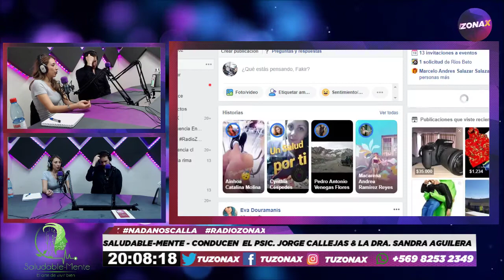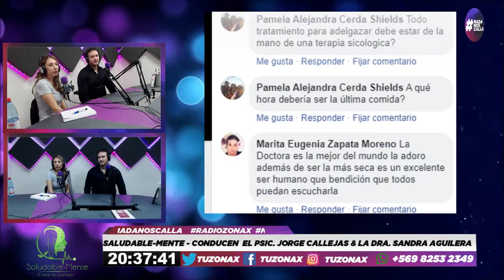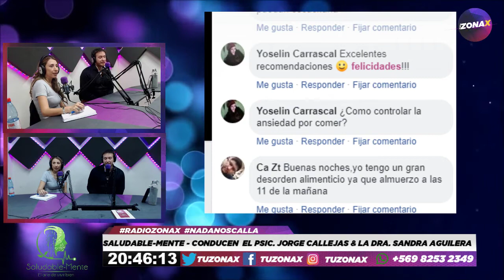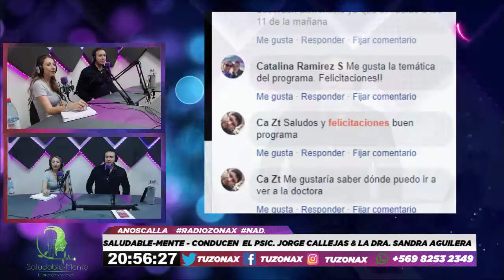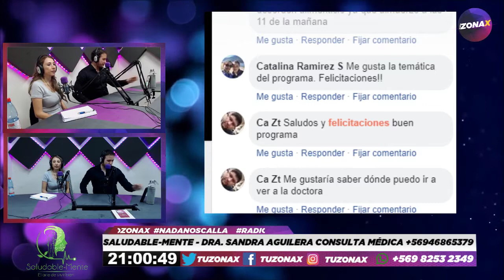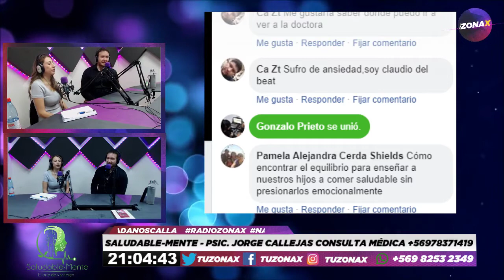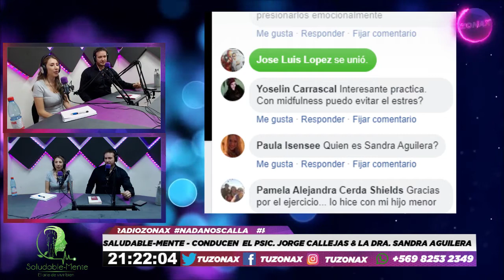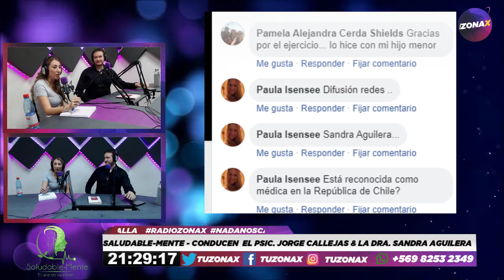SALUDABLE-MENTE - CAP 02 - "OBESIDAD & NUTRICIÓN AFECTIVA"